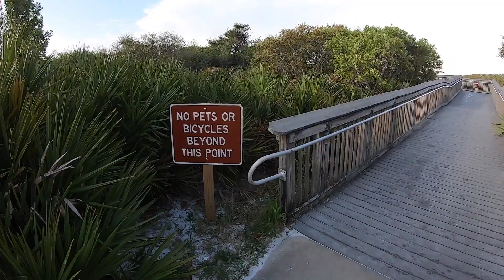Topsail Preserve April 2022 Fish & Camp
Happy_Hartshornes earns commission on tagged products.
Click links for gear used below.  Thanks!
Popping corks:
Ice packs:
Fish Hook Remover
Hat
Frabill Bait Bucket and Aerator
GoPro
pompano rigs.